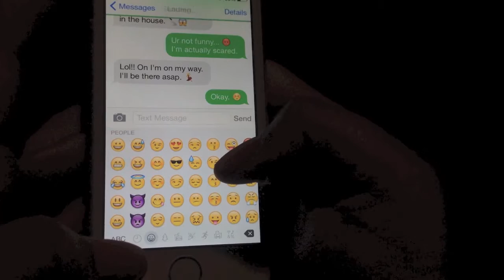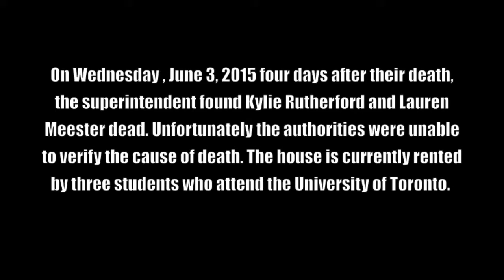House of Devilry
Kaizen Brown's ADV 3M1 ISU Video